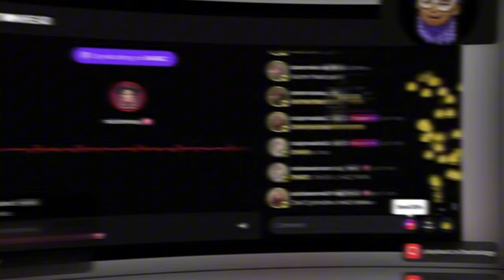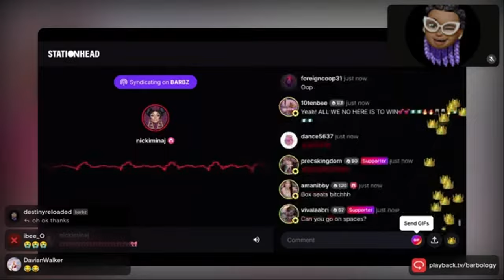Nicki Minaj Pink Friday 2 Tour Safaree Appearance Causes Controversy!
In this video, we’ll explore the drama surrounding Nicki Minaj Pink Friday 2 tour Safaree appearance and the controversy it sparked. Safaree attended Nicki Minaj’s Miami concert, causing a stir among fans. We’ll dive into Nicki Minaj’s reaction to this event and what it could mean for her music future, including the potential for a hiatus. If you want to know why this unexpected reunion is making headlines, keep watching!